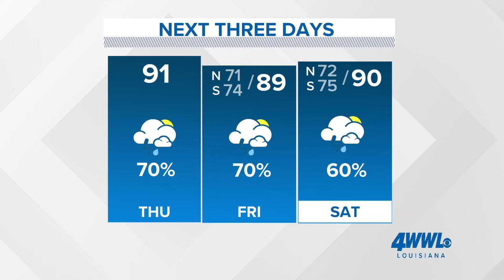Weather Alert: Flash Flood warning issued for New Orleans area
A 'flood advisory' has been issued until 4 p.m. for portions of Southeast Louisiana, including Jefferson, Orleans, Plaquemines and St. Bernard.